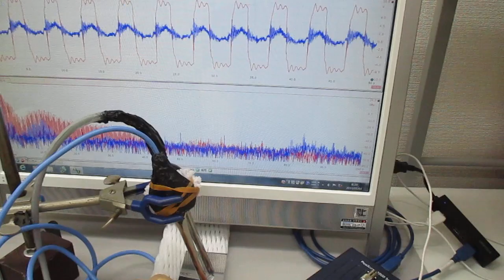超音波プローブの発振制御による表面検査技術 Ultrasonic-labo